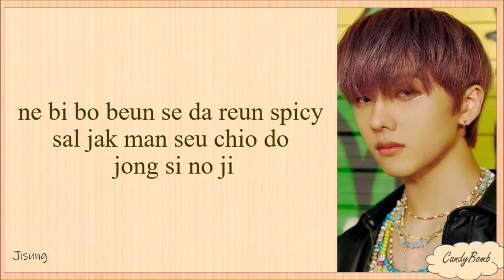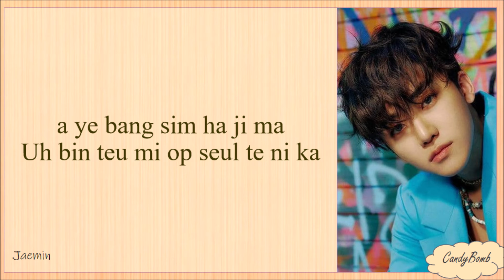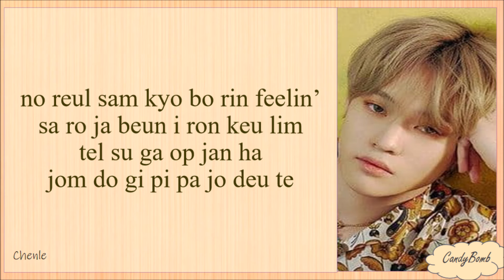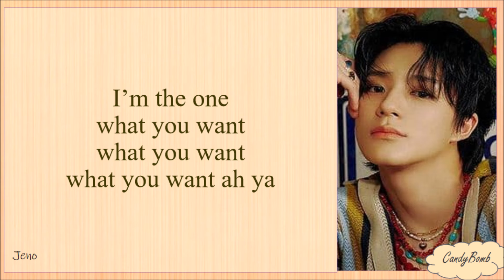NCT DREAM 'HOT SAUCE' EASY LYRICS